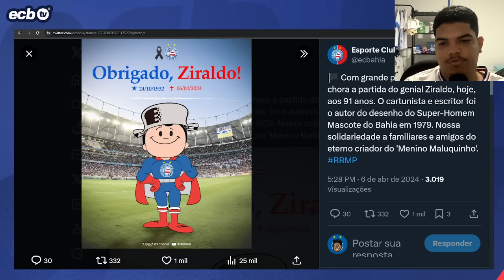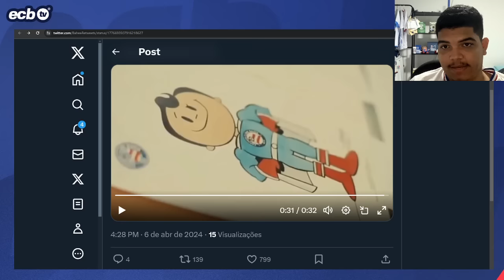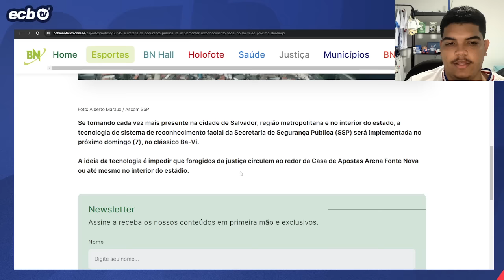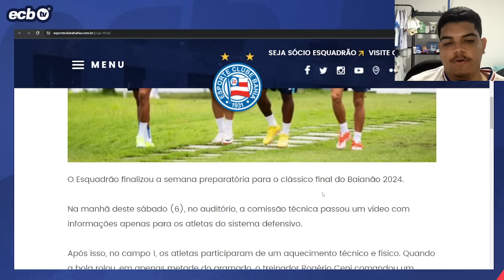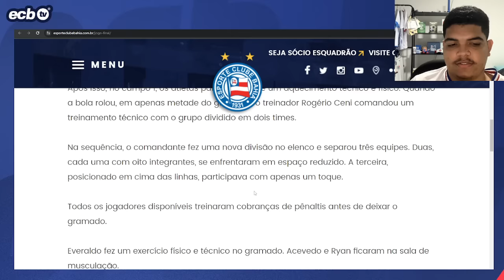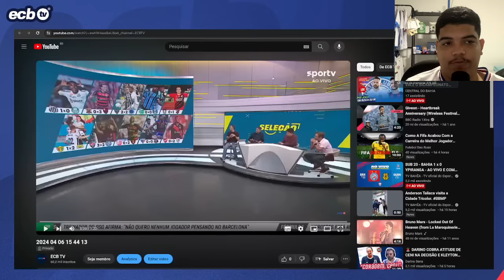🔥 MOSAICO E NOVIDADES! RIZEK E JORNALISTAS DO SPORTV COMENTAM BAVI DE AMANHÃ! BAHIA PRONTO!